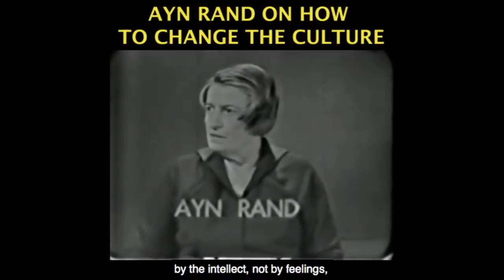The Deep State - Reality or Conspiracy...?